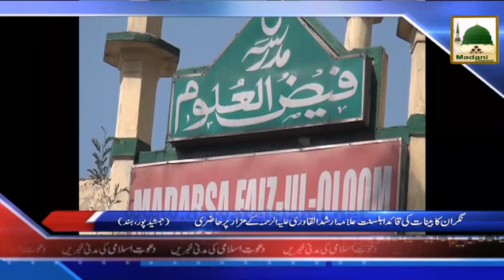News Clip 31 May Nigran e Cabinat Ki Qaid e Ahlesunnat Kay Mazar per Hazri Hind